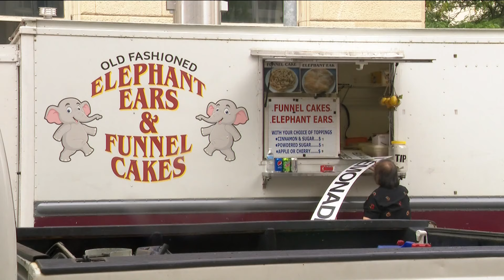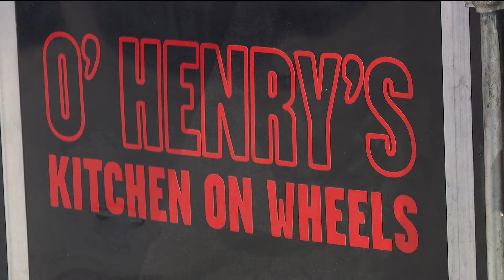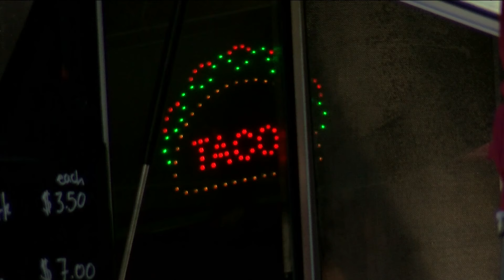Annual food truck inspections roundup takes place in Lucas County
Lucas County's 3rd annual Mobile Food Truck Roundup is a convenient way for food truck owners to get necessary permits for operation.